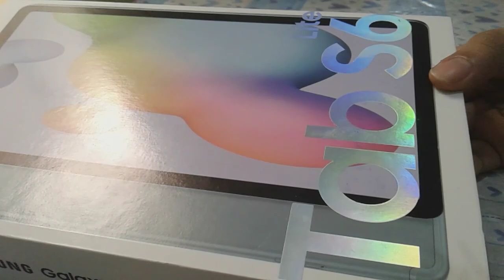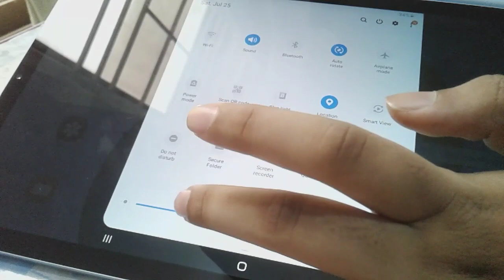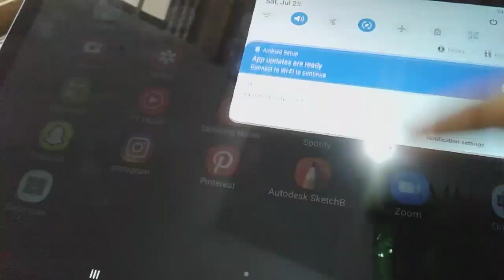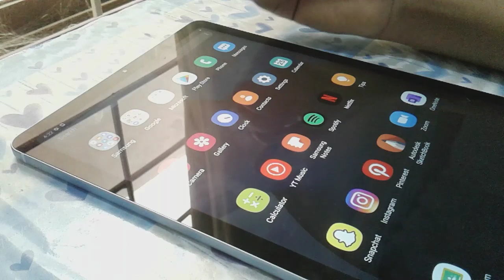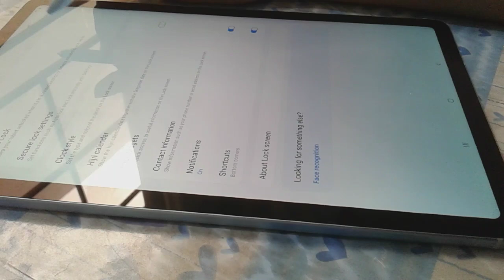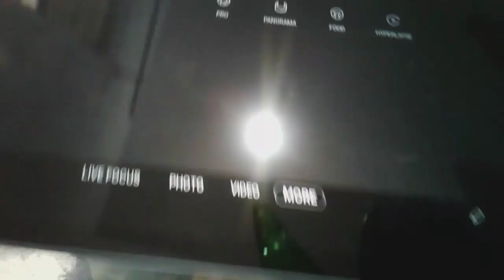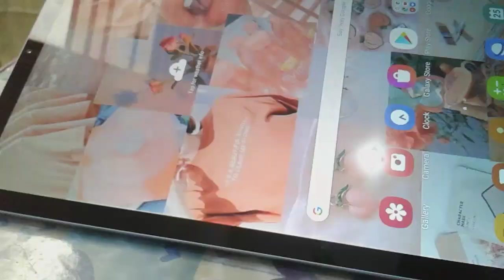UNBOXING THE SAMSUNG GALAXY TAB S6 LITE | my new tab | It's me Lyntta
*I use VLLO and Inshot to edit my videos*

Hi! My name is Lyntta , i am from Pakistan. i post videos like unboxing videos or i show you guys what i do with my new tablet i got🦄 , i love Pastel and Aesthetic type of things , i am a big animal lover❤and i am a capricorn♑

I love you guys sooo much , you guys made me do more videos and stay confident😁

                                  *The Second layer of Covid-19 is even worse*
                                               Don't stop wearing masks
                                               Don't stop staying at home
                                             Don't stop washing your hands

            ***thank you soooo much for 800 subscribers , i love you guys more than anything!❤**